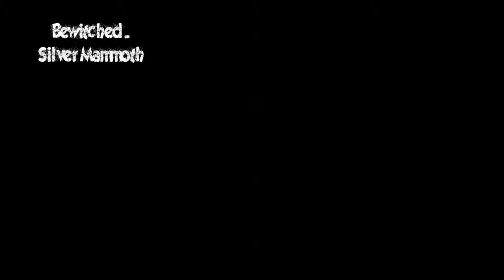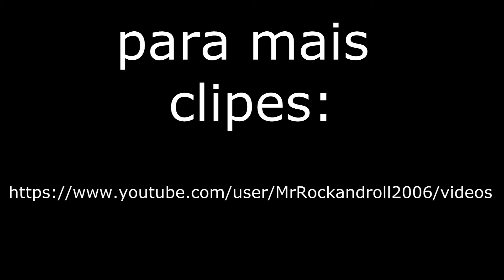SILVER MAMMOTH - ENTREVISTA METAL NA LATA PARTE FINAL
Silver Mammoth - Entrevista concedida ao Metal na Lata Part 1

By Wallace Magri